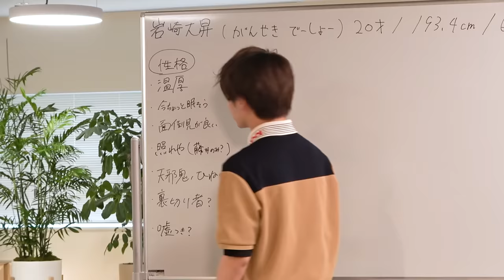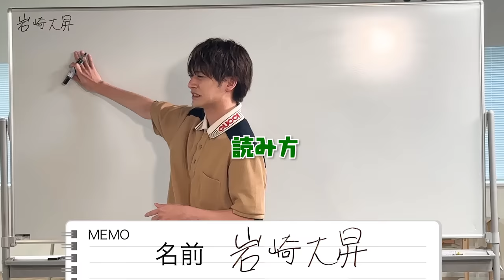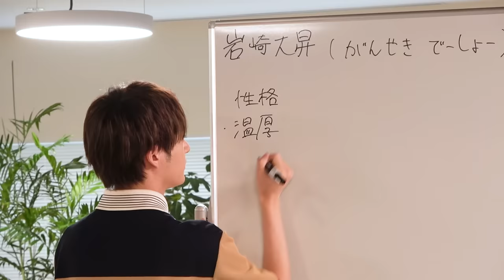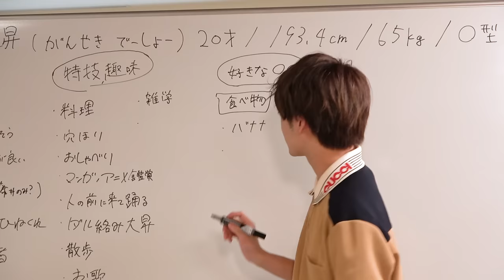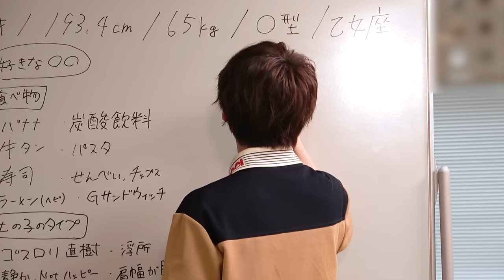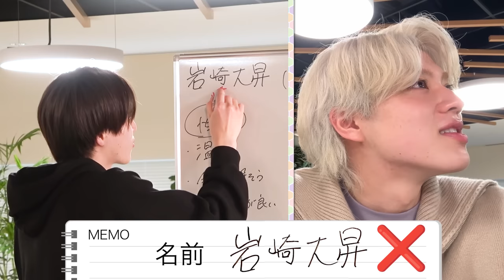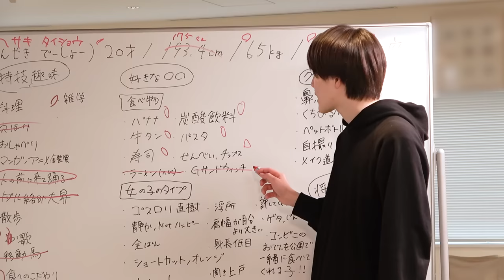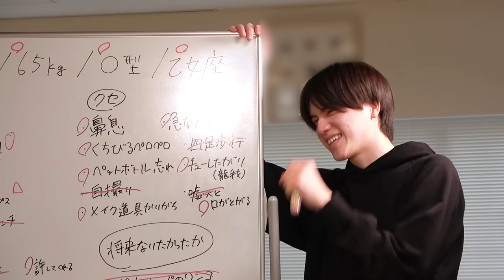美 少年【素顔の岩﨑大昇】これが本当のプロフィール!?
YouTubeをご覧のみなさま「美 少年」です。

今回の企画は「みんなで美 少年プロフィールを完成させよう 〜岩﨑大昇編〜」
メンバーしか知らない大昇のことをたくさん集めて新しいプロフィールを作ってみました！

＊＊＊＊＊＊自家製プロフィール＊＊＊＊＊＊＊

やっぱり今回も…盛り上がりました！
（完全な暴走ではありますが…w）
次は龍我だそうです。
詳しくは本編をご覧ください！

では、一緒に楽しみましょう!
OPトークの質問も、思いついたらいつでもコメント欄に書いてくださいね。

岩﨑大昇／佐藤龍我／那須雄登／浮所飛貴／藤井直樹／金指一世